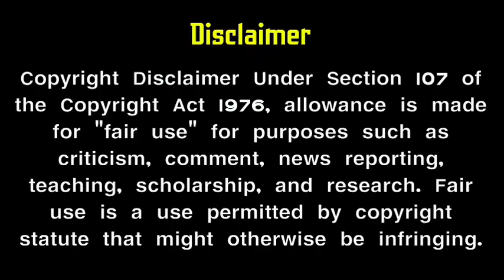Sun tv serial New timeslot | upcoming new sun tv promo | Mr Partha